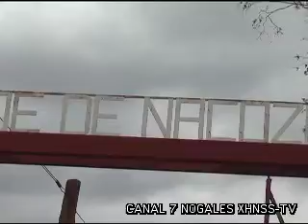Es víctima de vandalismo primaria